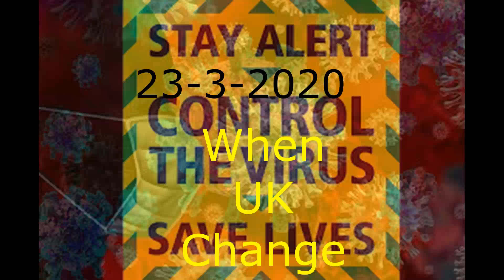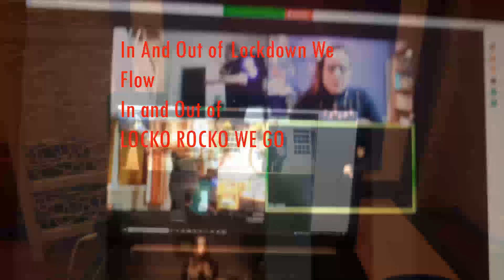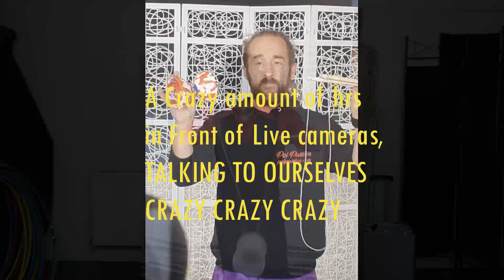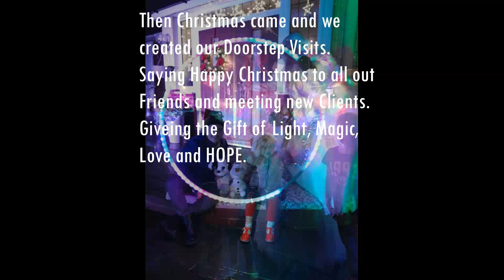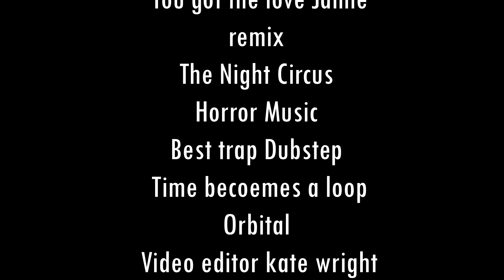2020 memories Poi Passion YEAR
8 hrs Later, I have Finished the Highlights memoirs of 2020
all hear in a 6-minute video.
Sit down with a cuppa and enjoy the great work of Poi passion and its team and community. Look at what we did this year. Look at how we got through the first part of the shit storm.
Look at how we are going to get through 2021 with more passion, love, and light.
With love, Kate Matt and the Poi Passion team.